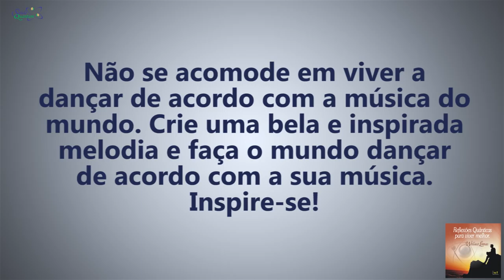Coaching Quântico 083: Faça o Mundo Dançar de Acordo Com Sua Música | Wallace Liimaa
✭✭✭✭✭ Faça o Mundo Dançar de Acordo Com Sua Música. Nesse vídeo abordo a importância de vibrar na frequência favorável e de acordo com sua melodia interior. Assista já!